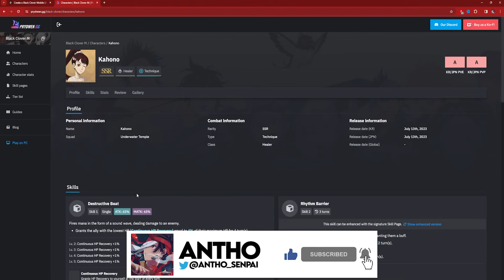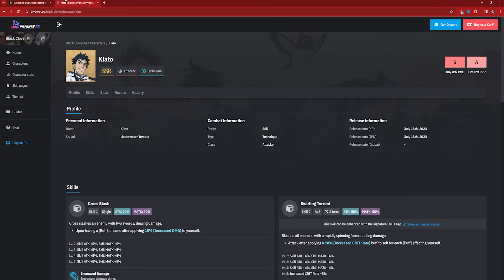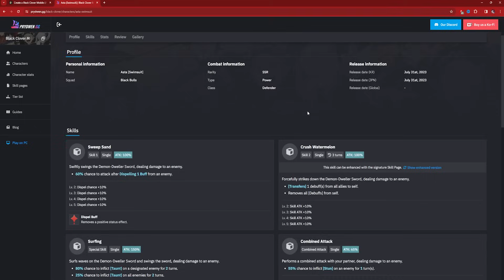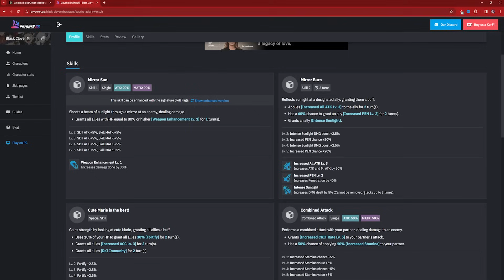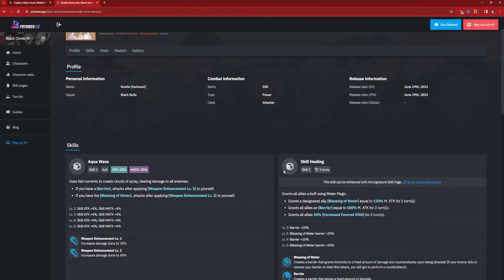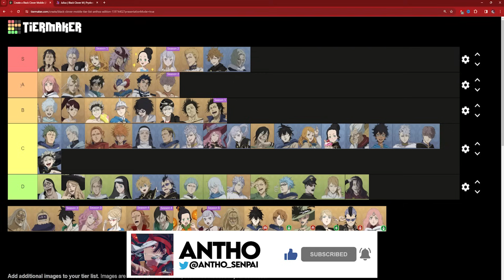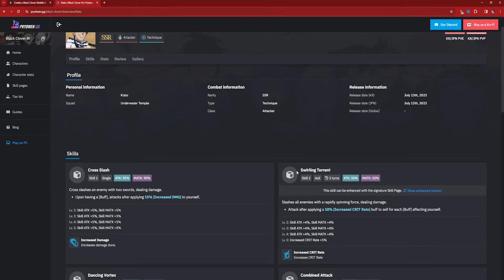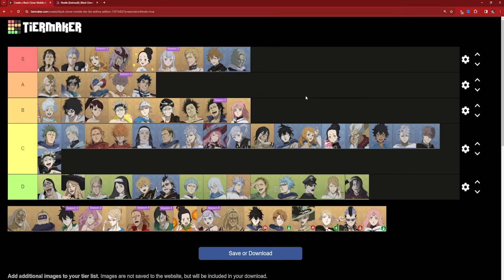SEASON 2 PVE & PVP GLOBAL TIER LIST! BEST UNITS F2P SHOULD SUMMON, BUILD & USE - Black Clover Mobile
Video Title: SEASON 2 PVE & PVP GLOBAL TIER LIST! BEST UNITS F2P SHOULD SUMMON, BUILD & USE - Black Clover Mobile